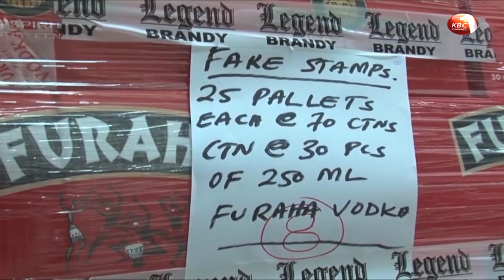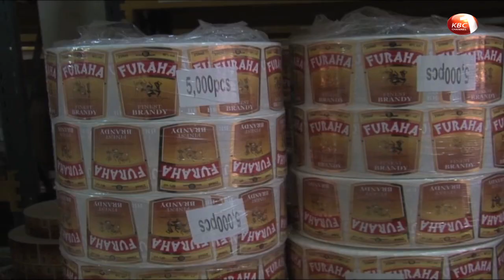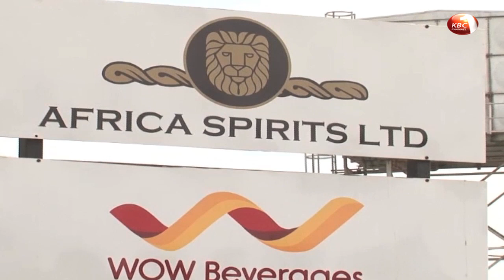Police hunt for owner of spirits factory over tax evasion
The government has suspended the license of Africa sprits distillers in Thika and seized the companies servers as they investigate an incident of tax evasion running into 1.2 billion shillings in lost revenue. In a raid at the facility spearhead by the DCI George Kinoti, KRA Intelligence commissioner Githii Mburu and the inspector general of police Joseph Boinnet recovered 21 million counterfeit excise duty stamps and close to 312,000 liters of ethanol suspected to have illegally been imported into the country.